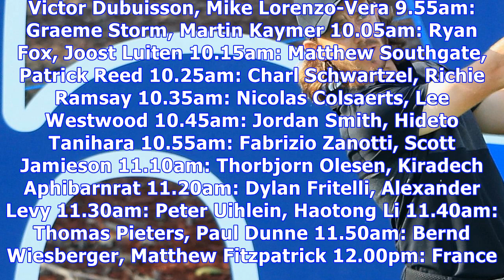Dp world tour championship: pairings and tee times - first round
Pairings and tee times for the first round of the 2017 DP World Tour Championship at Jumeirah Golf Estates, Dubai. All times local (+4 GMT). 7.40am: Ian Poulter, Paul Waring 7.50am: Richard Sterne, Julian Suri 8.00am: Andy Sullivan, Haydn Porteous 8.10am: Dean Burmester, Adrian Otaegui 8.20am: David Drysdale, Lucas Bjerregaard 8.30am: Matthieu Pavon, David Horsey __________________________________ Read more: __________________________________ 8.40am: Shane Lowry, Jeunghun Wang 8.50am: Soren Kjel...